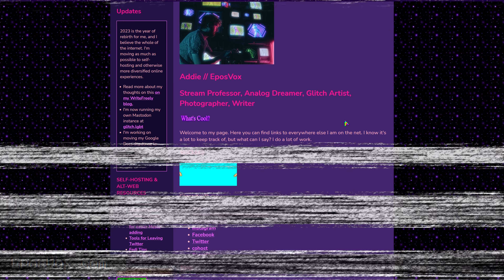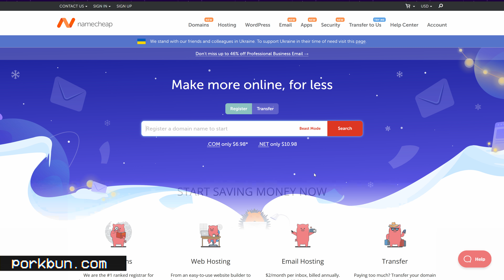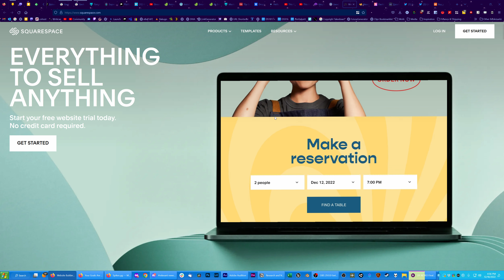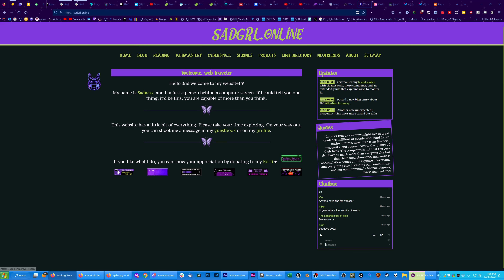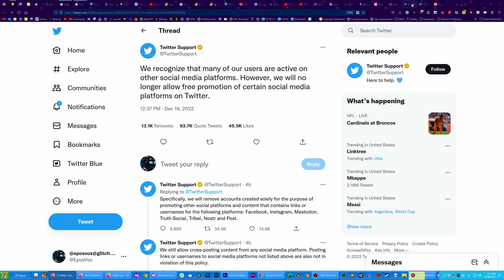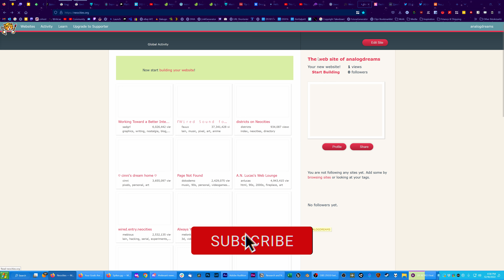5 Easy Ways to Host Your Own Links Page!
Website policies can change at any moment. The specific policies referenced in this video have already been changed again, as the site owner is incompetent and indecisive. It's more important than ever to own your own online experience, and that starts with a website or hub that you have more ownership of. Here's 5 tools to help you get there.

Featured tools:
Neocities - the best for those who want to build basic HTML sites or have "old web" nostalgia